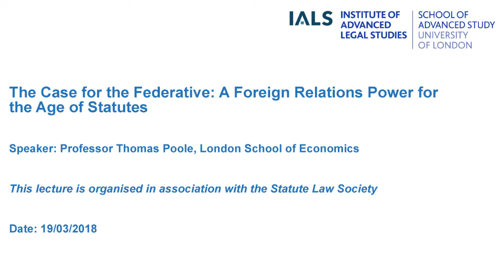The Case for the Federative: A Foreign Relations Power for the Age of Statutes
Speaker: Professor Thomas Poole (London School of Economics)